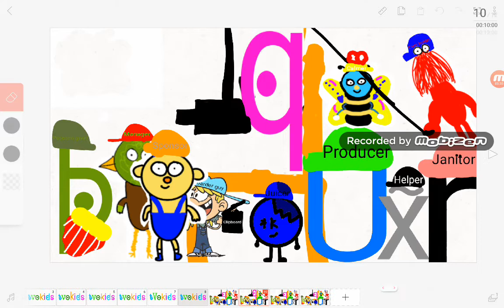Braiden's tvokids blooperganza take 5 TVO text is alive